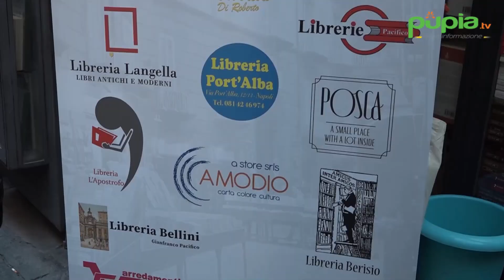Napoli, Giornata Mondiale del Libro con reading e musica a Port'Alba (24.04.24)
- Il Comune di Napoli partecipa alla Giornata Mondiale del Libro e del Diritto d'Autore mettendo Port’Alba al centro degli eventi. Reading e musica nella storica via dei libri per l’appuntamento, che diventerà permanente all’interno della programmazione culturale della città di Napoli, curato da Associazione Culturale Port'Alba, Ace - Associazione Campana Editori e NapoliCittàLibro, nell’ambito delle attività del Patto per la Lettura del Comune di Napoli, che mira alla diffusione della cultura del libro in città. Continua su (24.04.24)